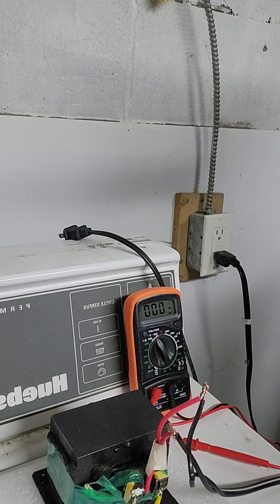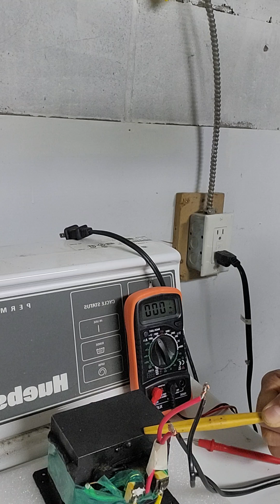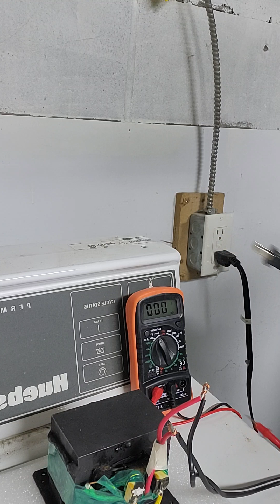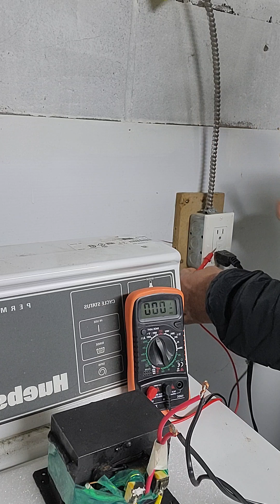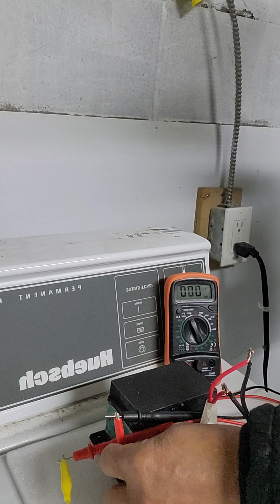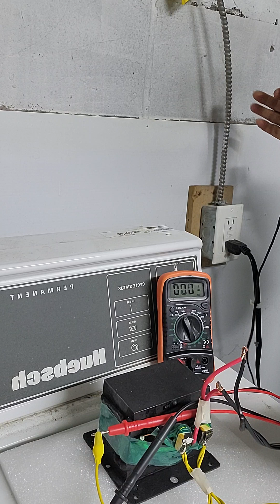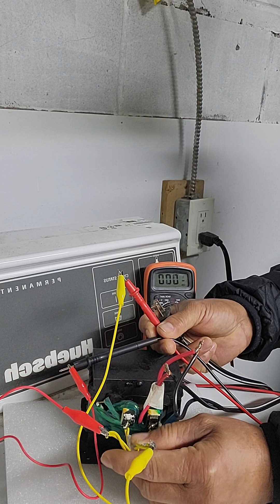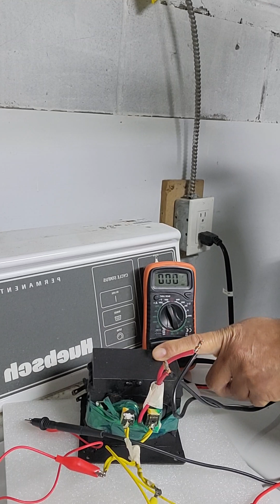My newly assembled Isolation Transformer to isolate my Oscilloscope to earth ground power source.